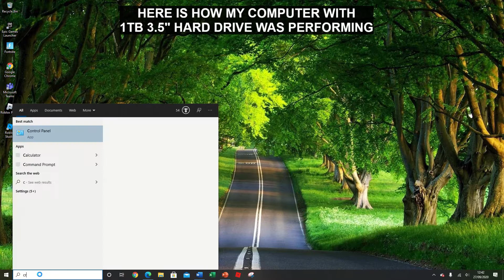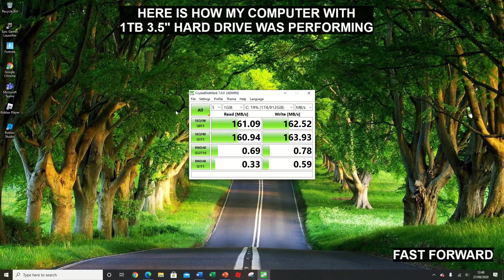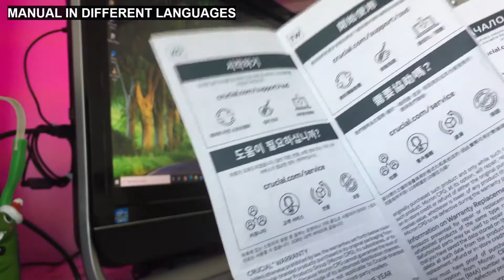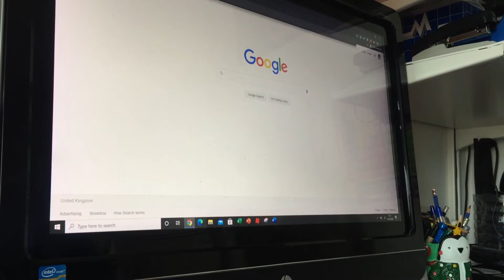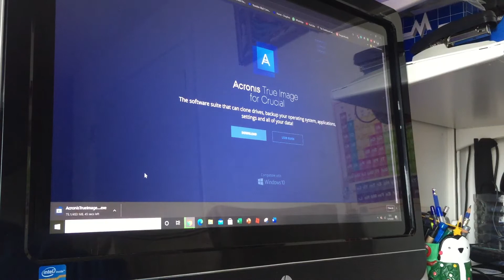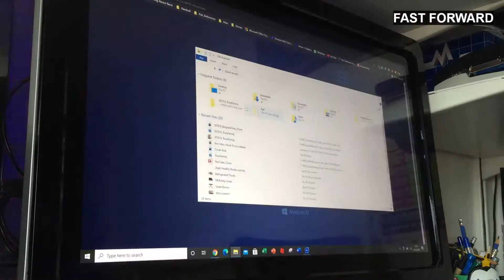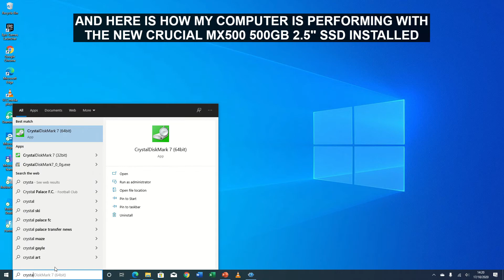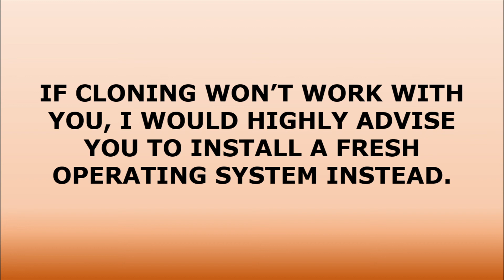Cloning 3.5" 1TB HDD to Crucial 2.5" 500GB SSD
Hiya,

I trust you are all well.

I'm sharing with you my experience in attempting to clone my 3.5" 1TB HDD to
2.5" 500GB SSD. Some of you may find it easy and might have been successful on your first attempt, but unfortunately for me, I wasn't that lucky.

I ended up installing a fresh operating system after 2 unsuccessful attempts.

Song: Earthquake
Artist: ROY KNOX
AEI (on behalf of NCS); LatinAutor, LatinAutorPerf, Featherstone Music (publishing), and 13 music rights societies

LatinAutor, ASCAP, UMPI, LatinAutor - PeerMusic, Sony ATV Publishing, Kobalt Music Publishing, UNIAO BRASILEIRA DE EDITORAS DE MUSICA - UBEM, and 12 music rights societies